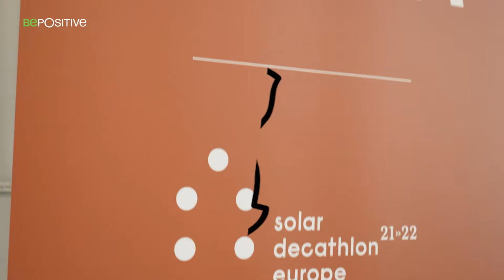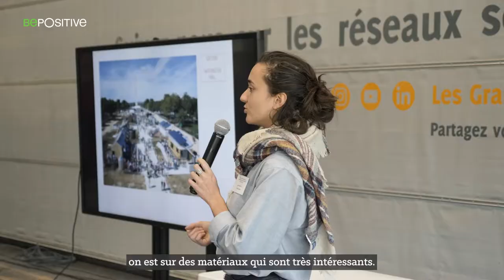Solar Decathlon : rencontre avec la Team Auvergne-Rhône-Alpes aux GAIA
BePOSITIVE, le salon national de la transition énergétique.

Rencontre avec la Team Auvergne-Rhône-Alpes aux Grands Ateliers Innovation Architecture (GAIA), partenaire BePOSITIVE, pour la présentation du projet Solar Decathlon.
Découvrez les coulisses du projet en vidéo !